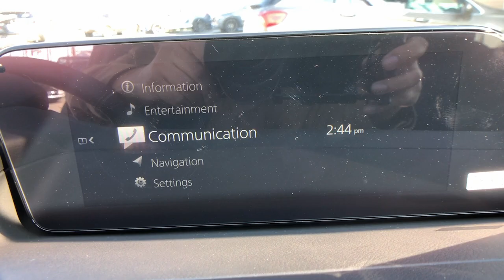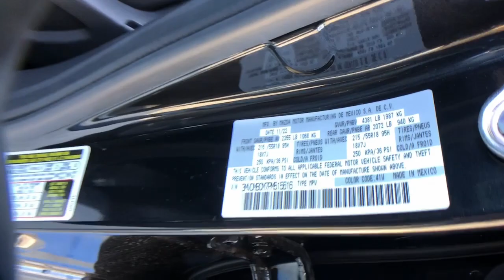2023 Mazda CX-30 Arvin, Oildale, Shafter, Wasco, Bakersfield, CA 70734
Jet Black Mica New 2023 Mazda CX-30 2.5 S Preferred Package available in Bakersfield, CA at  Bakersfield Mazda. Servicing the Arvin, Oildale, Shafter, Wasco, CA area.
2023 Mazda CX-30 2.5 S Preferred Package - Stock#: 70734

Bakersfield Mazda
2900 Cattle Dr